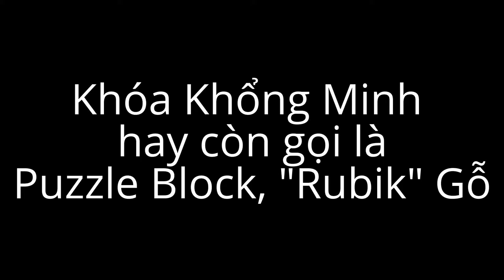Hướng dẫn giải 5 bộ khóa Khổng Minh, Puzzle Block, "Rubik" Gỗ